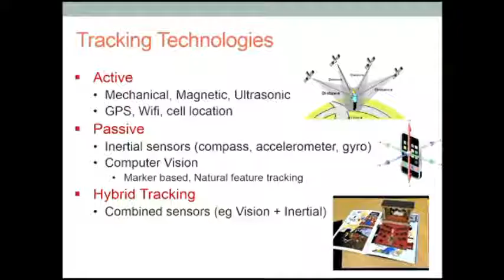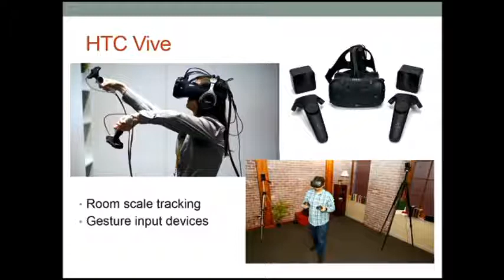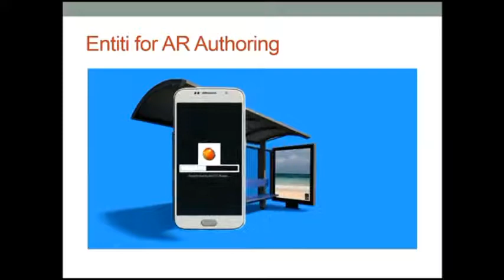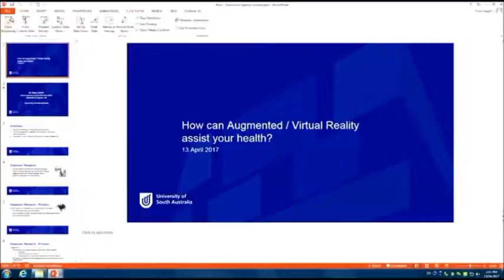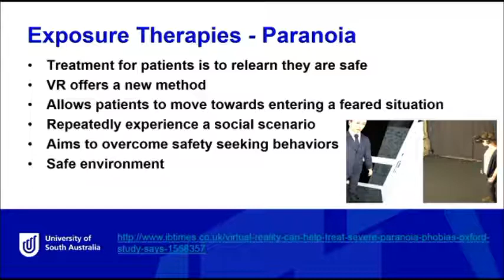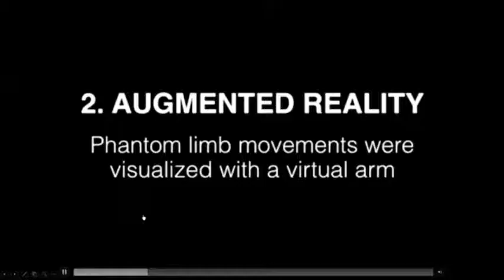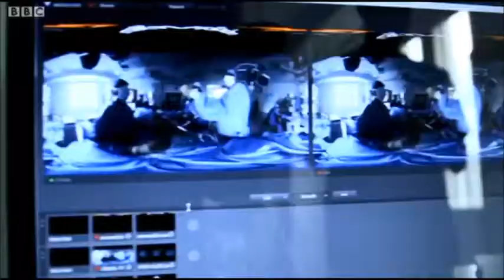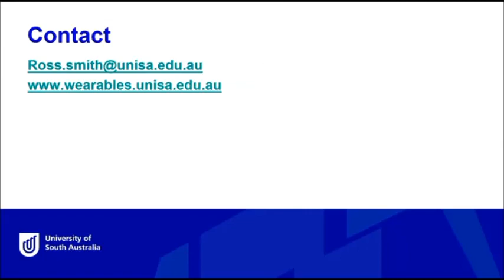Successful Ageing Seminar - Embracing Technology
After a welcome from Emeritus Professor Ruth Grant, the audience heard from Professor Mark Billinghurst, a world-leading researcher in the field of innovative computer interfaces that can merge virtual and real worlds. Mark introduced guests to virtual reality, augmented reality and other innovative technologies. He highlighted some of the past challenges that technology has presented, but explained why this technology should be embraced. Dr Ross Smith then shared how virtual reality and other technologies are being applied across industries such as aged care and health. He highlighted some current projects that he is working on, sharing how virtual reality is being used in chronic pain therapy.